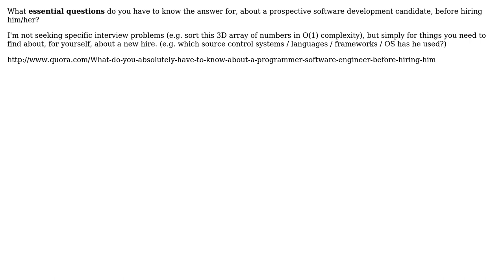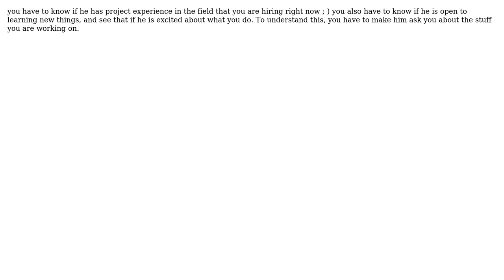What do you absolutely have to know about a candidate before hiring him? (3 Solutions!!)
What do you absolutely have to know about a candidate before hiring him?

With thanks & praise to God, and with thanks to the many people who have made this project possible! | Content (except music & images) licensed under CC BY-SA | Music | Images & others | With thanks to user smp7d user ripper234 user Paul Hiemstra user LostMohican user Karthik Sreenivasan and the Stack Exchange Network Trademarks are property of their respective owners. You are responsible for your own actions.